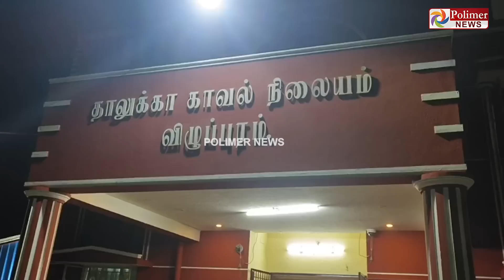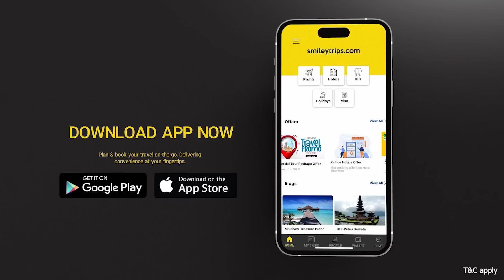வங்கியில் அஞ்சி, அஞ்சி திருடிய காசாளர்.. வெளியான பரபரப்பு CCTVFootage | Cashier Theft Cash from bank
வங்கியில் அஞ்சி. அஞ்சி திருடிய காசாளர்..  வெளியான பரபரப்பு சிசிடிவி காட்சிகள்!